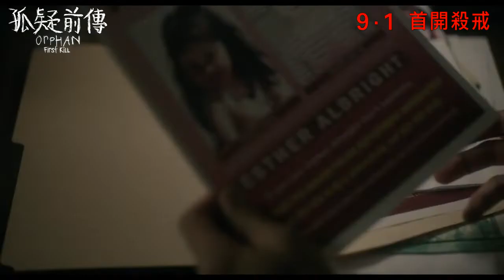【Orphan First Kill 孤疑前傳】香港預告 2022年9月1日 首開殺戒